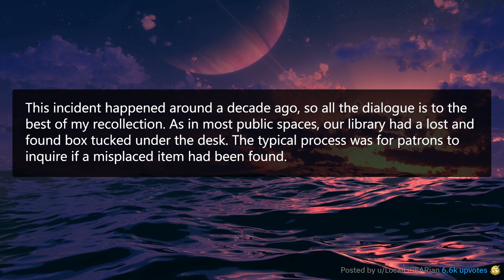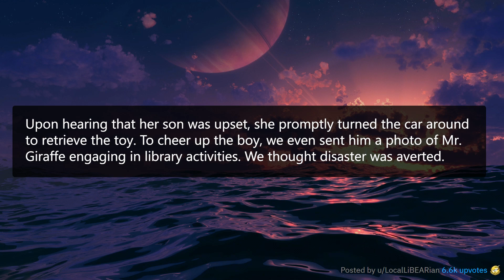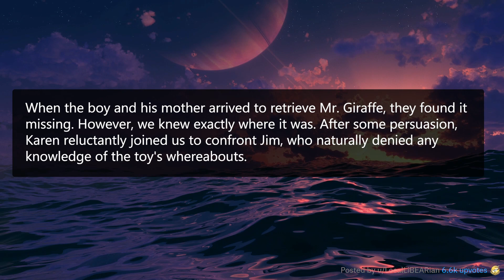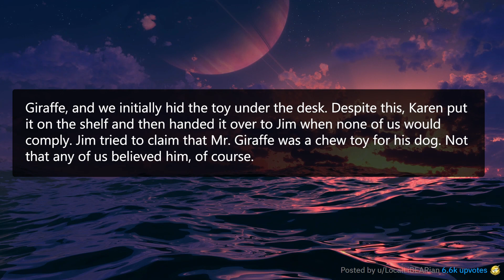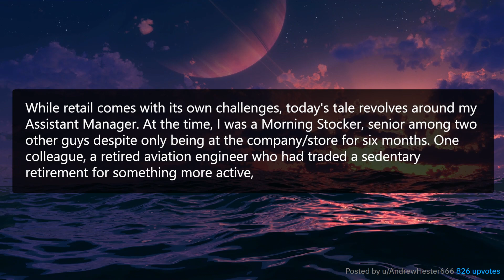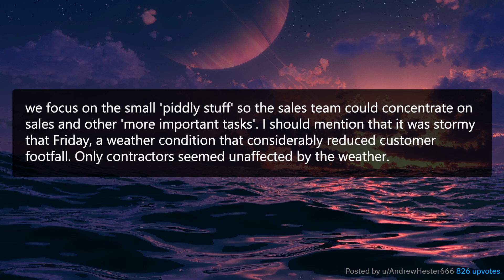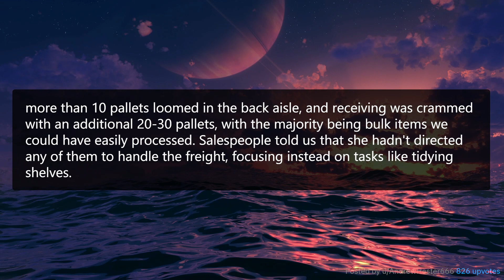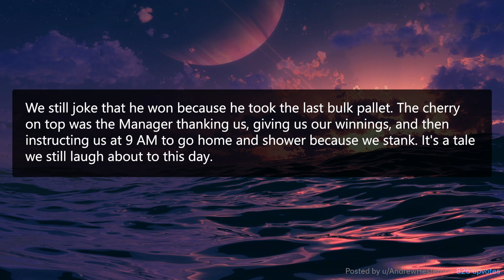A Stocker's Sweet Revenge: Store Chaos Ensues - Reddit Stories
Get ready to dive into the world of r/MaliciousCompliance with our featured story, 'A Stocker's Sweet Revenge: Store Chaos Ensues.' Tune in as we recount the hilarious sequence of events in a popular Midwestern home improvement store, where a morning stocker and his colleagues find a way to turn a frustrating situation into a moment of victorious compliance. This story, along with more tales from the Reddit community, awaits you here.

0:00 - Intro
0:23 - Reddit Story 1: r/MaliciousCompliance Man Claims Everything In Library Lost And Found Because Of Clueless Manager
4:45 - Reddit Story 1 Reaction
5:02 - Reddit Story 2: r/MaliciousCompliance A Stocker's Sweet Revenge: Store Chaos Ensues
9:41 - Reddit Story 2 Reaction

r/MaliciousCompliance Reddit Stories